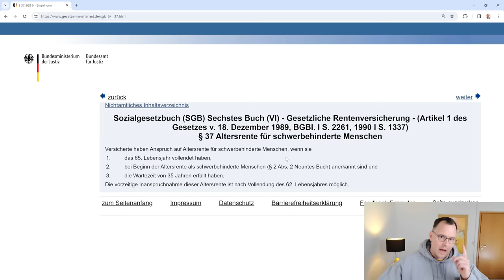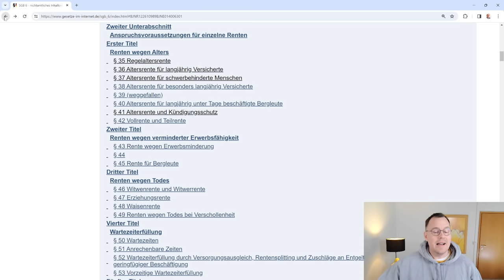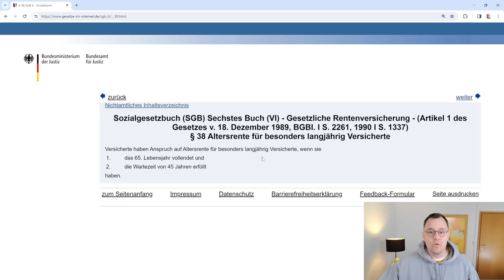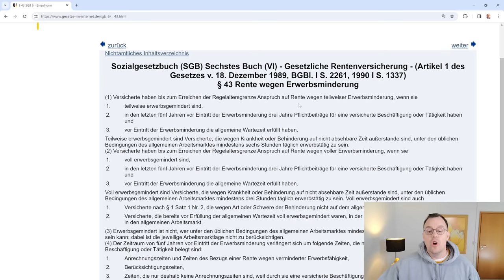Ich bin 60 Jahre alt! Kann ich 2024 schon in Rente gehen? Schlechterer Rentenzugang ab Jahrgang 64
Ich bin am 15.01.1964 geboren und vollende am 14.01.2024 mein 60 Lebensjahr. Kann ich im Jahr 2024 schon in Rente gehen.
Die Regelaltersrente ist erst zum 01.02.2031 mit Vollendung des 67. Lebensjahres möglich. Die Altersrente für schwerbehinderte Menschen gibt es erst ab Vollendung des 62. Lebensjahres und dann mit 10,8 % Abschlag zum frühestmöglichen Beginn am 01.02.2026. Die Altersrente für langjährig Versicherte geht erst zum 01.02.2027 mit Vollendung des 63. Lebensjahres und 14,4% Abschlag. Die Altersrente für besonders langjährig Versicherte ist mit dem Geburtsjahrgang 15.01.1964 erst zum 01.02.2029 mit 45 Jahren Wartezeit möglich. Dann ohne Abschlag.
Sie sehen selbst, es ändert sich da vieles mit dem Geburtsjahrgang 1964. Der Rentenbeginn ob erstmalig oder regulär verschiebt sich bei den meisten Rentenarten ( außer Altersrente für langjährig Versicherte) in die Zukunft, weil die Regelaltersgrenze von 65 Jahren auf 67 Jahre stufenweise angestiegen ist. Für den Geburtsjahrgang 1964 gibt es die Regelaltersrente nur ab Vollendung des 67. Lebensjahres.
Der Rentenabschlag steigt auf max. 14,4 % bei der Altersrente für langjährig Versicherte. Viele zukünftige Rentner mit Geburtsjahrgang 1964 und später haben die doppelte rote Karte oder A-Karte gezogen, späterer Rentenbeginn und höherer Abschlag. Keine guten Aussichten.